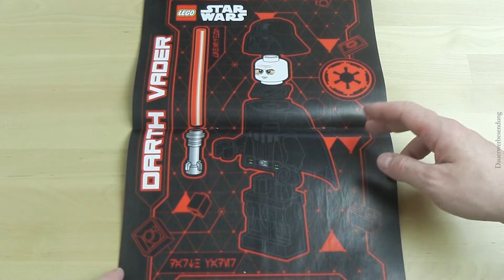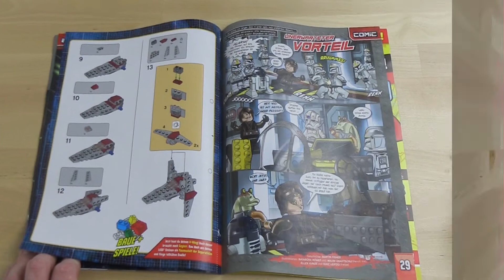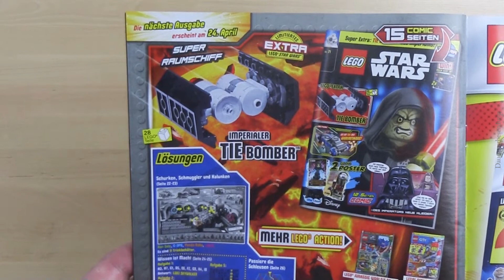LEGO® Star Wars™ Heft Nr. 70 mit V-Wing™ im Foilpack & Ninjago® Karten Booster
LEGO® Star Wars™ Heft Nr. 70 mit V-Wing im Foilpack & Ninjago® Karten Booster.